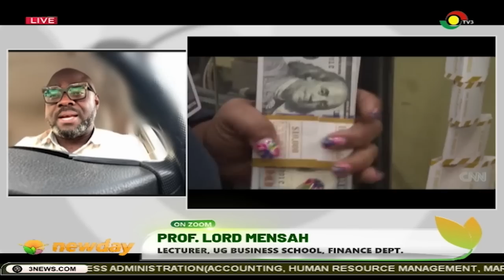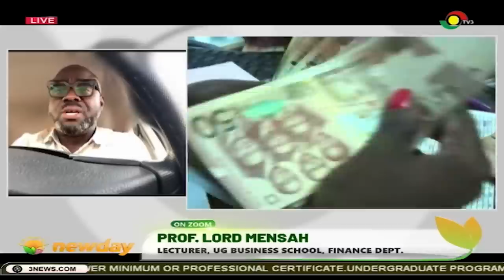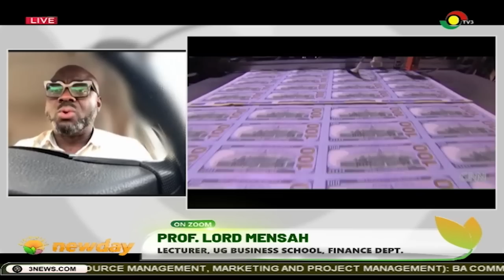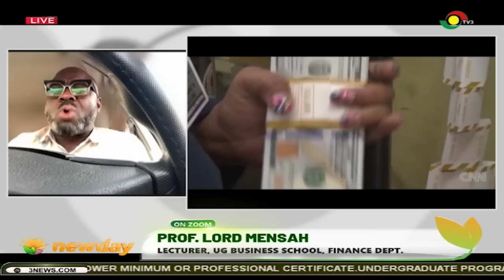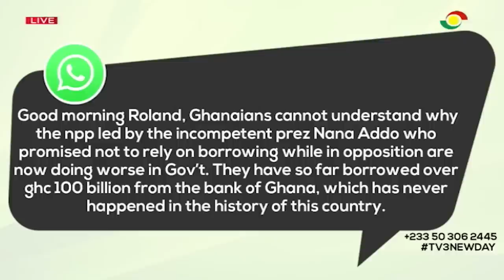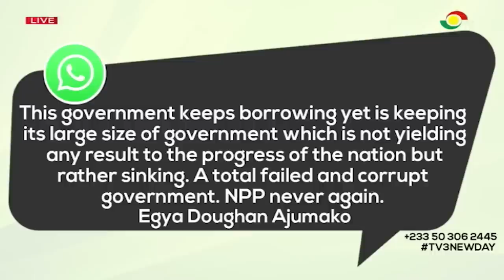TV3Newday: Big Issue - Debt Sustainability (Full Discussions)